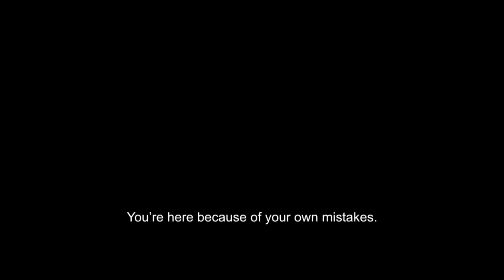PARE' O NONE'. Trailer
Dirigido por Dan Jiménez y Gabriela Martínez de Velasco.

Un padre joven llamado Leo recibe constantes visitas de su hijo en prisión. Un día, Lili, la madre de su hijo; le informará de una decisión que destruirá su mundo completamente.

Cortometraje producido por la Escuela Universitaria de Artes TAI.
Distribuido por Moira Pictures.

FESTIVALES:
     Eurasia International Monthly Film Festival
     Festival de Cine y Derechos Humanos de Barcelona
     Festival de Cine Solidario de Guadalajara
     Madrid Indie Film Festival
     Prague International Indie Film Festival
     Ribadedeva en corto
     Seattle Latino Film Festival
     SHORT to the Point